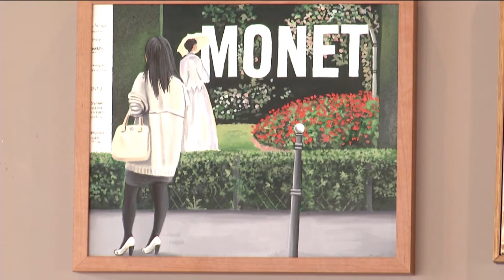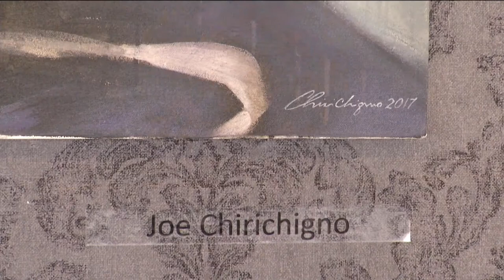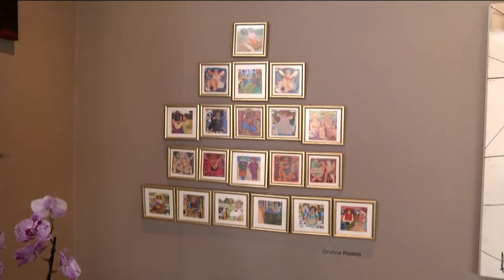Estação Cultura/TVE - 14/12/18